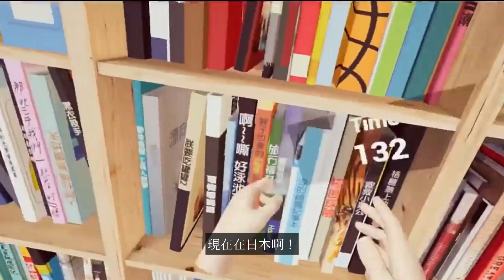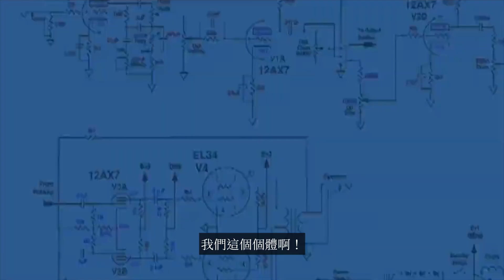我們不是人！原來這才是所有未解之謎的答案？- 雅桑了嗎